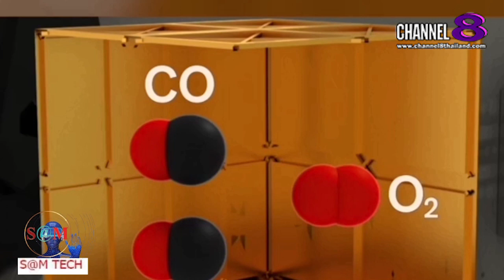TheSaMET!NEWS : ​"BREAKING NEWS" MOXIE ทำสำเร็จ! สกัดออกซิเจน​ดาวอังคาร​ได้